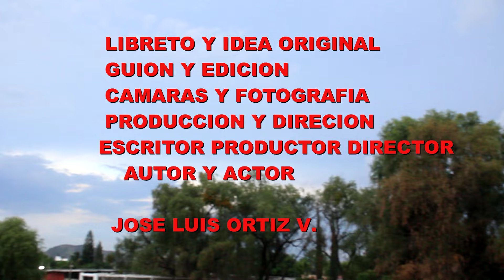EL MISERABLE pelicula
raul se mete en problemas  de contrabando de armas formado una banda peligrosa y provoca la muerte de su padre horacio y la de su ahijado y culpan a don vicente y pagando una fuerte multa sale del la carcel y raul creyendo que don vicente preende matarlo para apoderarse de las tierras y despojar a valentina por saber que es una mujer sola  pero valentona se arma de valor y se enfreta con el a balazos